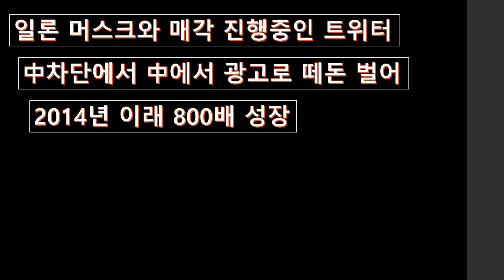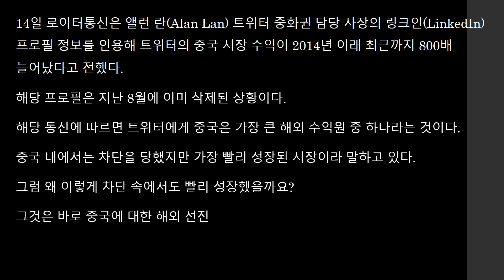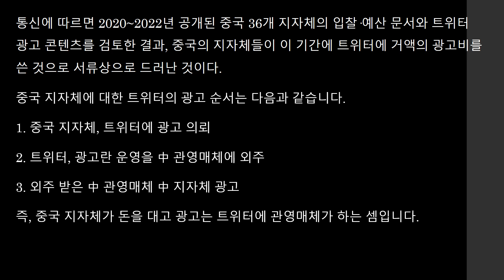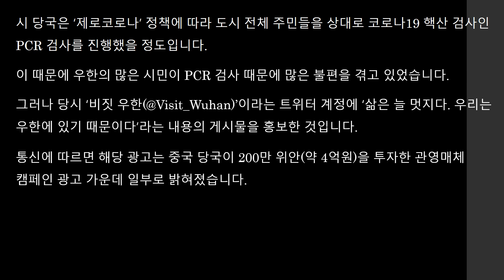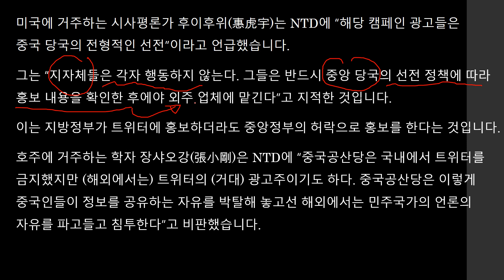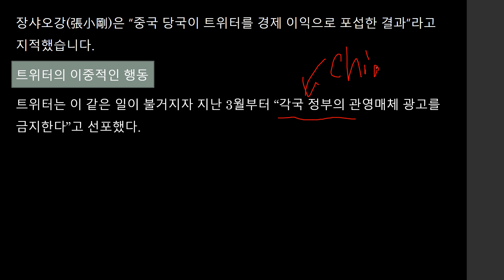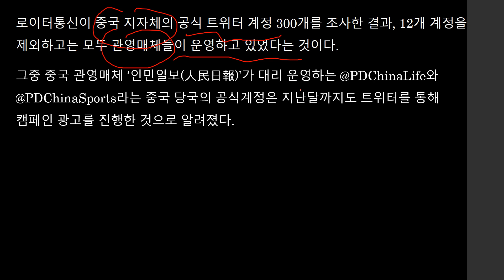일론 머스크와 매각 진행중인 트위터 中에서 비지니스 차단에도 광고로 떼돈 2014년 이래 800배 성장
SNS 플랫폼인 트위터가 중에서 접속을 차단당한 상황입니다.
그런데 광고로 거대 수익을 거두고 있지요.